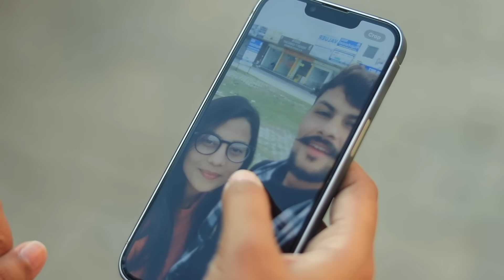Arrange Marriage के बाद Affair | Emotional Video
Cast:
EKTA SHARMA
GAGAN SUMMY
AKASH SHARMA
HIMANSHU

Shoot by - Satya Return
Script by -EKTA SHARMA,GAGAN SUMMY
Thumbnail by- GAGAN SUMMY
Edit by - MANISH

Note: प्यार सूरत सें नही दिल से होता हैं

Arrange marriage
Love story